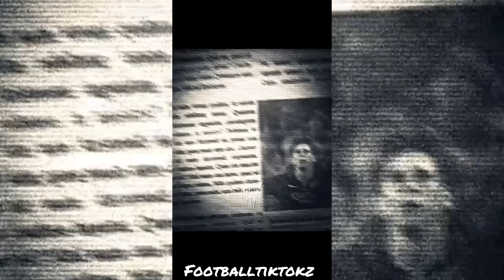FOOTBALL REELS COMPILATION - BEST FOOTBALL EDITS (#129)